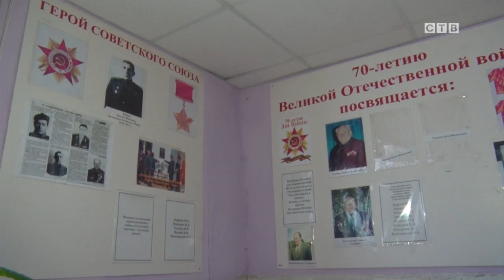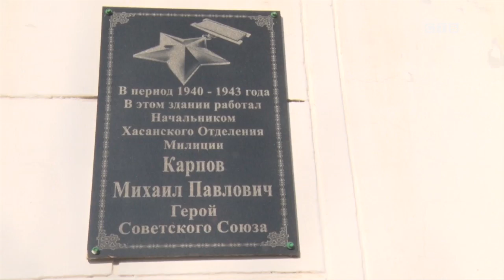День героя прошел в ОМВД Хасанского района